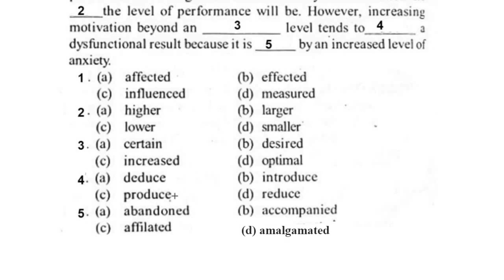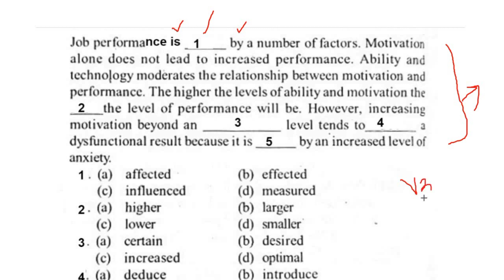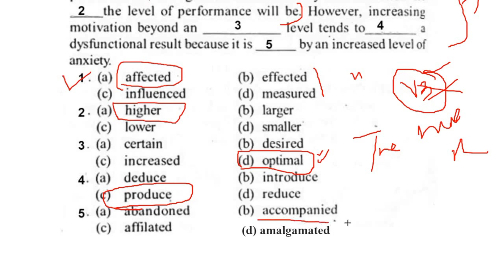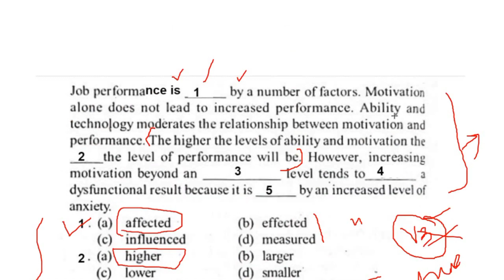Para Completion Tips 🔥for High Court Assist. 👌 Renjit's English 💥